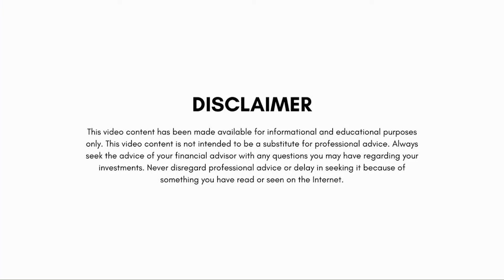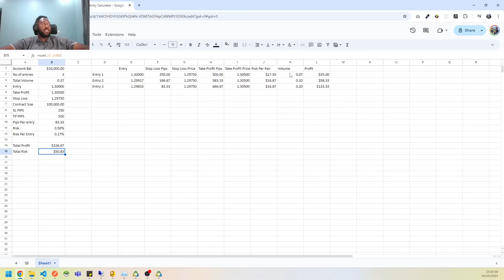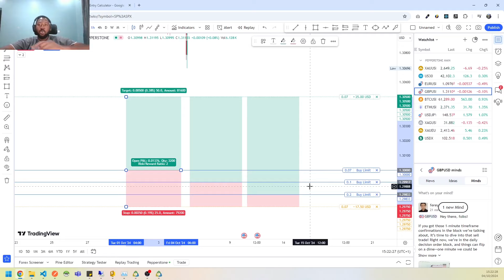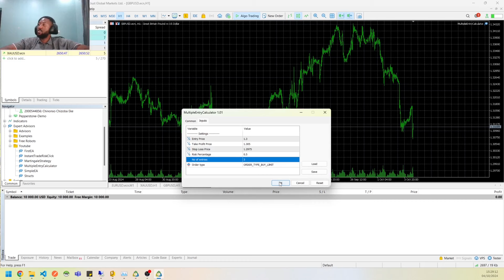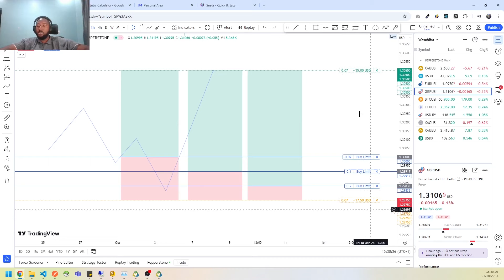Can multiple entries lead to more gains? - Multiple Entry Calculator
Hey guys, welcome to the another Forex EA video, here I show you an EA that can convert your stop loss distance to multiple entries, risking exactly the same amount but giving you more profits.

Here's a link to my broker if you want to check them out